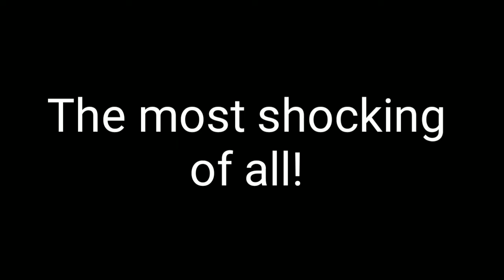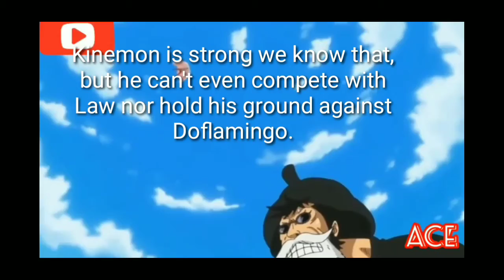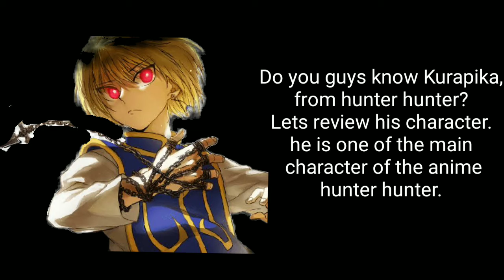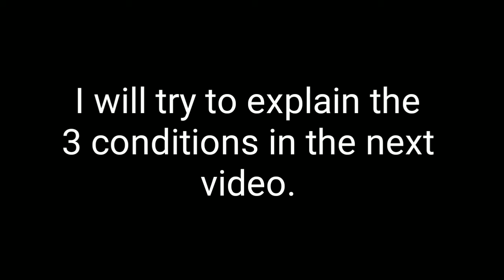Toki Use witch craft to make the scabbards strong?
Kinemon and the scabbards suddenly got stronger against Kaido.